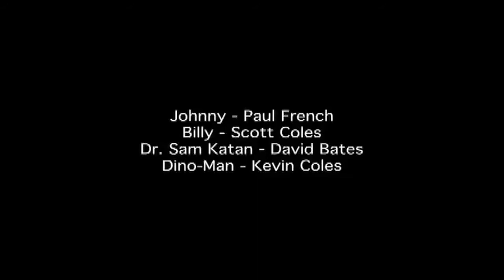Dino Man From Uranus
Made for a 48 hour film contest in 2009, here is the long lost story of the Dino Man from Uranus!